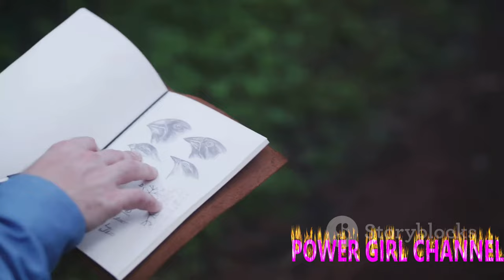Top 10 natural wonders of the world ‼️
Version 1:
In this captivating YouTube video, we explore the top 10 natural wonders of the world. From breathtaking waterfalls to majestic mountains, this compilation showcases the awe-inspiring beauty of our planet. Join us on this virtual journey as we delve into the wonders of nature that will leave you in awe.

Version 2:
Embark on a visual feast for the senses with our YouTube video featuring the top 10 natural wonders of the world. Immerse yourself in the stunning landscapes and extraordinary phenomena that Mother Nature has bestowed upon us. From the mesmerizing Northern Lights to the grandeur of the Grand Canyon, this compilation will transport you to some of the most remarkable places on Earth.

Version 3:
Prepare to be amazed by the top 10 natural wonders of the world in this captivating YouTube video. From the vibrant colors of the Great Barrier Reef to the mystical beauty of the Amazon Rainforest, we take you on a virtual tour of Earth's most extraordinary landscapes. Join us as we uncover the secrets and marvels of these natural wonders that continue to inspire and captivate us.
2) Add my channel to your featured channel box "AwesomeEats"
3) Embed this video on a blog

Hallo guys,  We will upload video about everything.

Recently uploaded
New to you
History